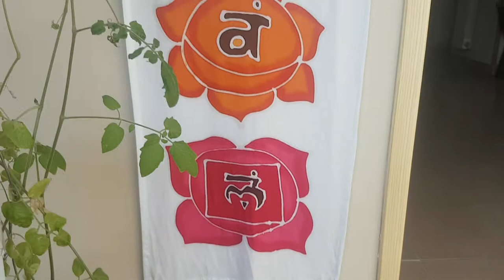No te cambio por nada mi niña bien